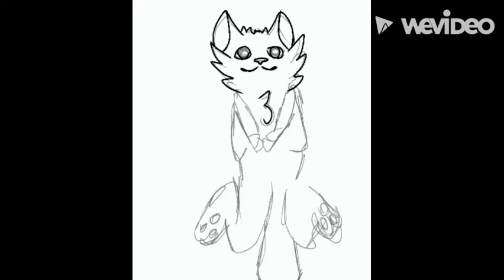wcue oc drawings {RoseTail}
Wooahhhh two in one week! thats a new one :0